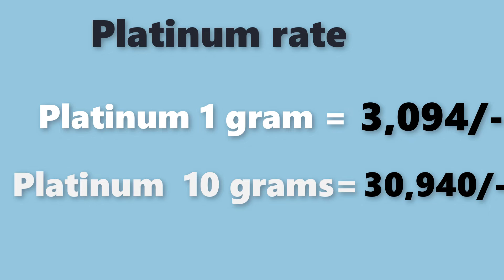Platinum rate today| platinum price today |December 2021 platinum rate |laacnofas